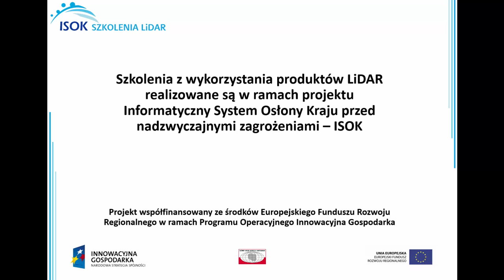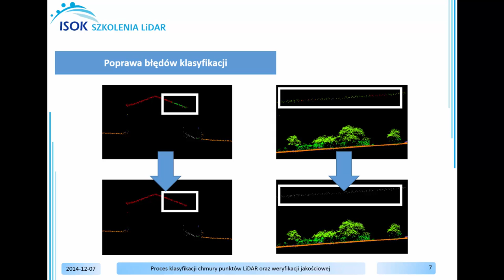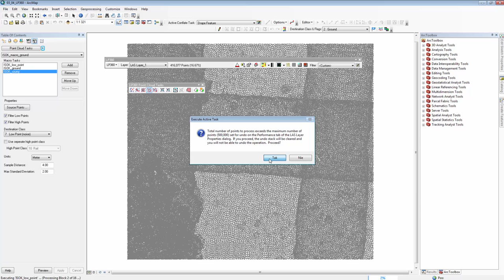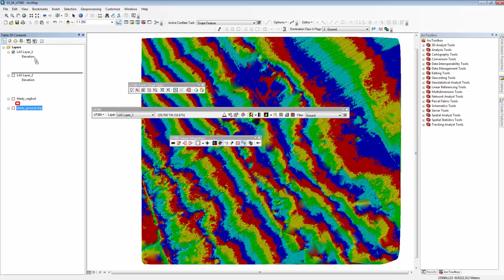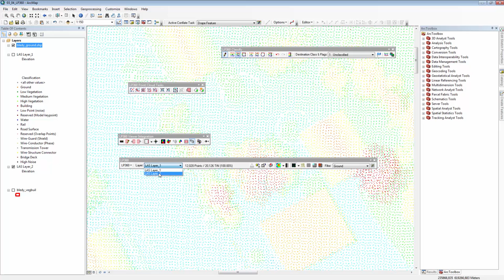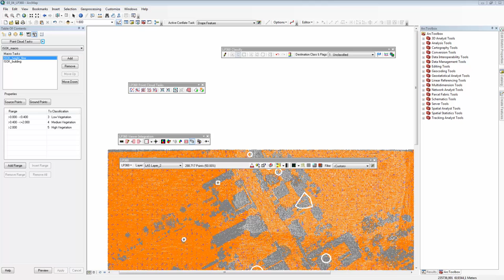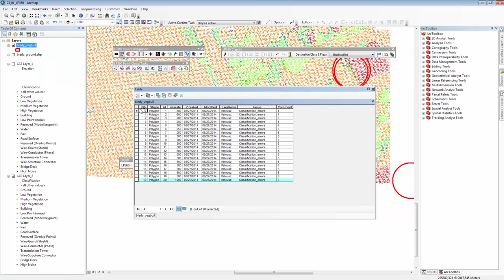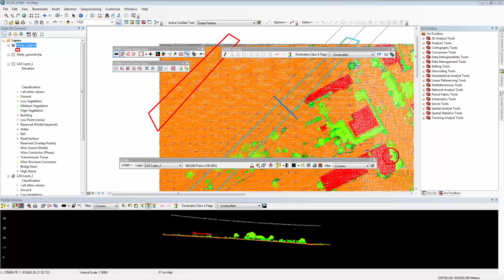Proces klasyfikacji chmury punktów LiDAR oraz weryfikacji jakościowej